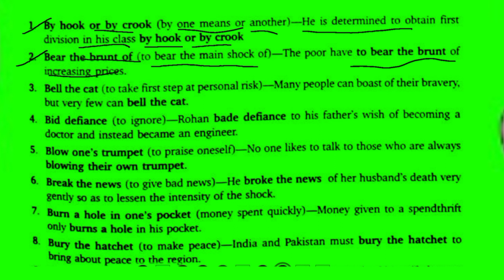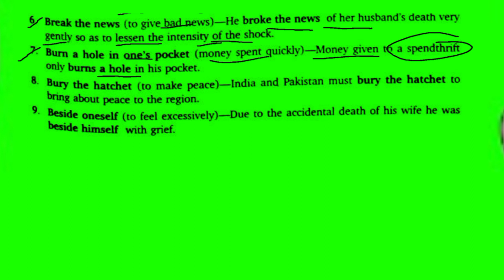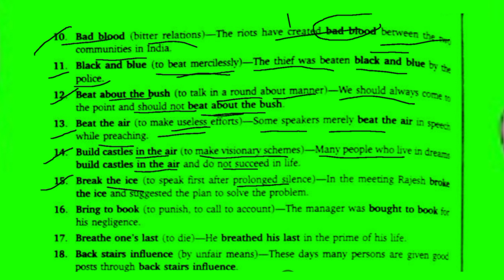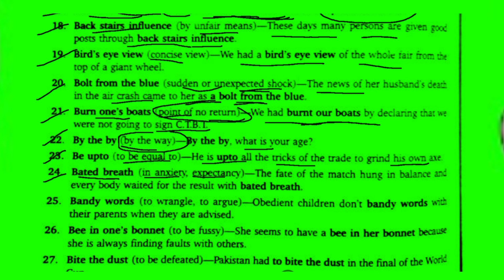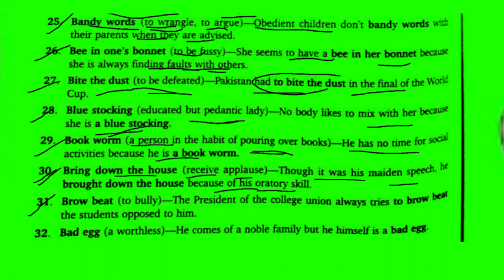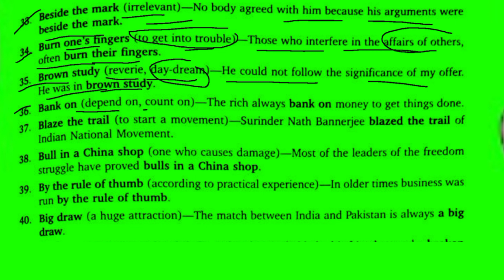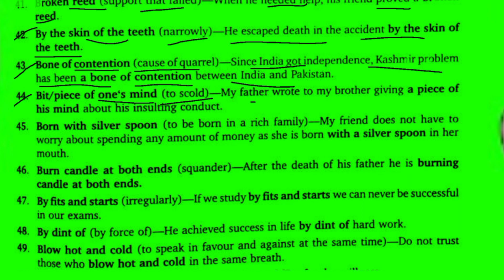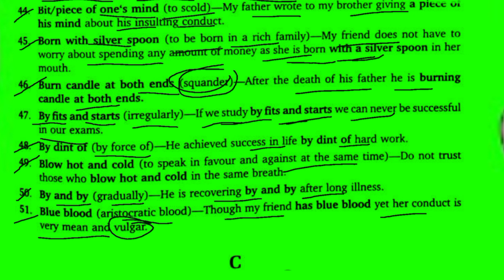idoms and phrase start with B